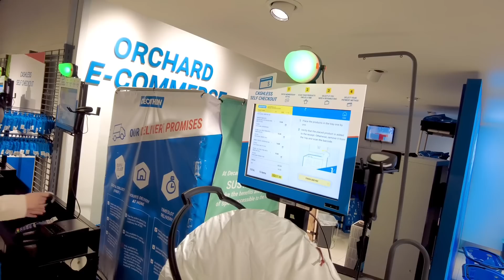驚きの安さ！シンガポールでスポーツ用品買うならデカトロン！の巻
編集・福田萌 / Moe Fukuda
英語監修・曽根拓也（BULAVITY）/ Takuya Sone

(The following sites are Japanese only)
「福田萌ママズオンラインサロン」メンバー登録はこちら